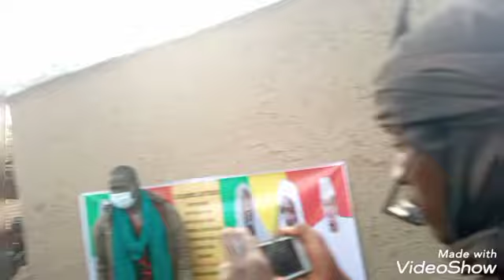Cheick Ali Badra Sangaré vers Boya Mankorotou Le 24 02 2022